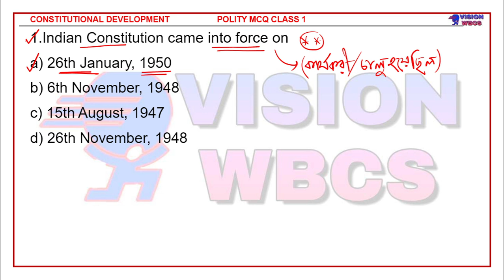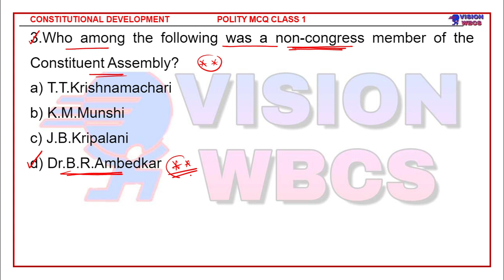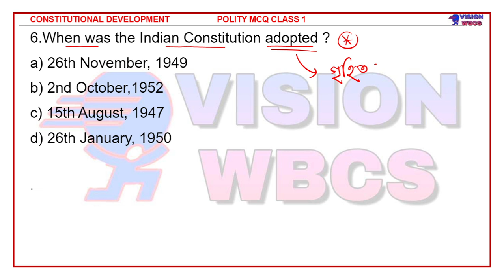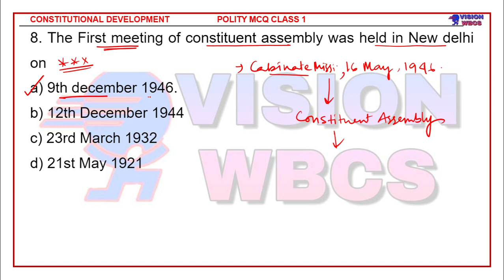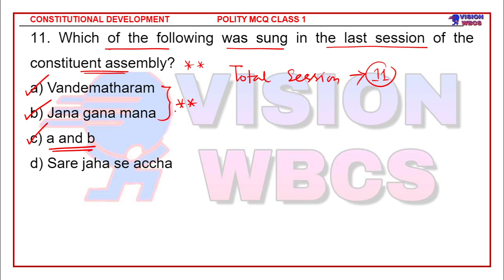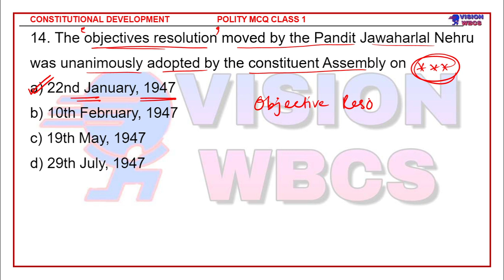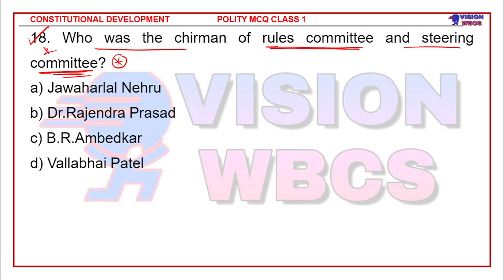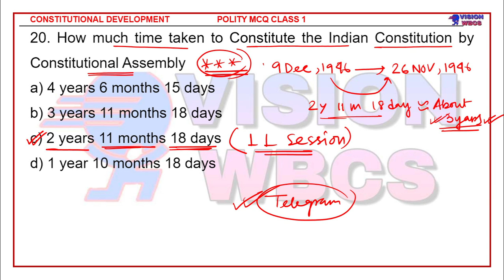Indian Polity Chapter Wise MCQ Class-1 | Constitutional Development